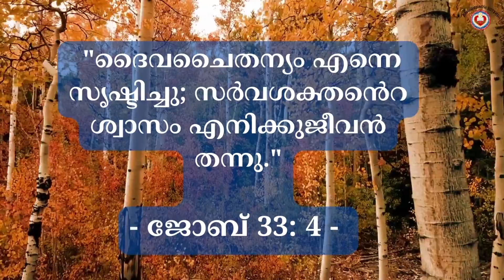🌾 Daily Bread: Day 145 🌾